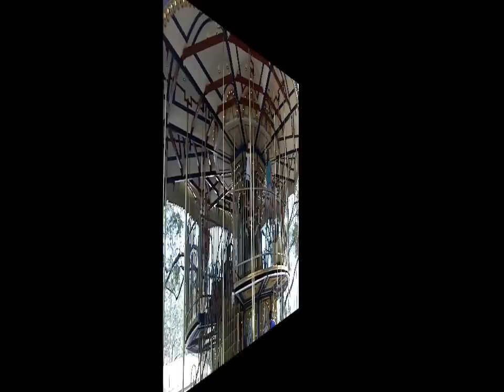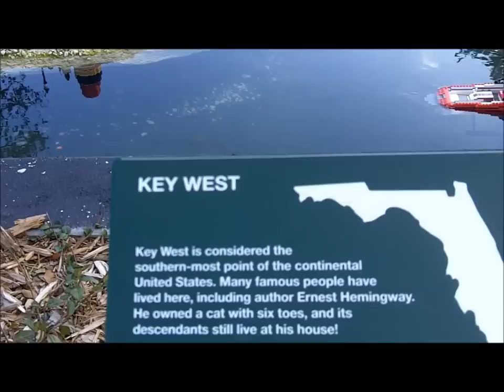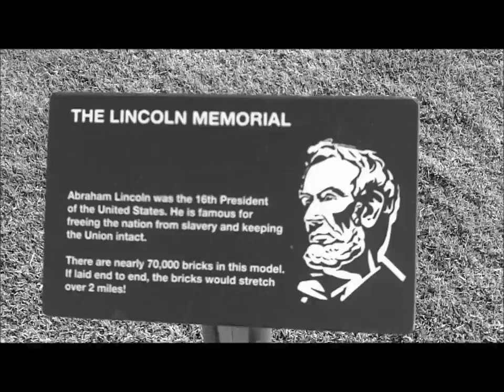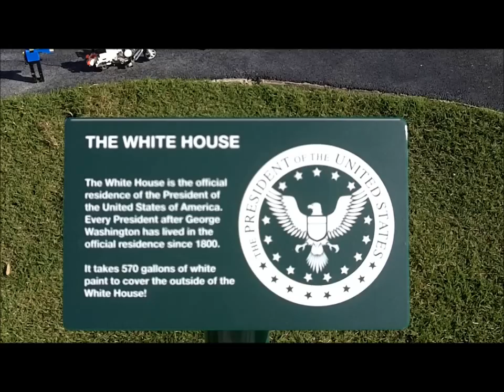Napkin Folding: Legoland with Spaceship Fold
Daily Vlog about Food, Travel and Simple Living.

Napkin Wizard at Legoland, Showing with Spaceship design fold. Learn all this from napkin folding expert. Please Subscribes to our YouTube channel  to get updated videos. You can also find us on...

Update: New book release on 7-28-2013 at all your favorite retailers " Creative Napkins and Table Settings by Jimmy Ng " Here's a